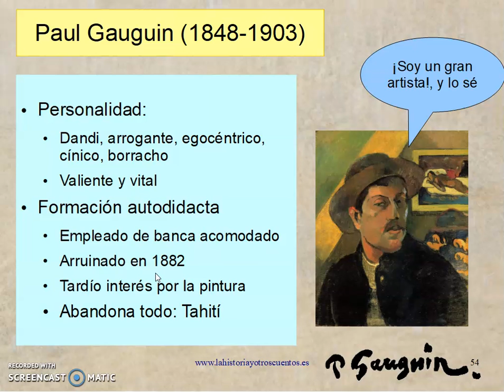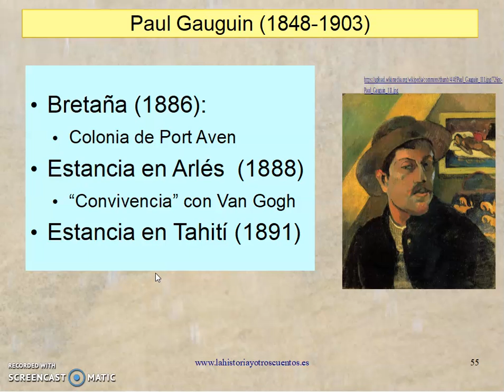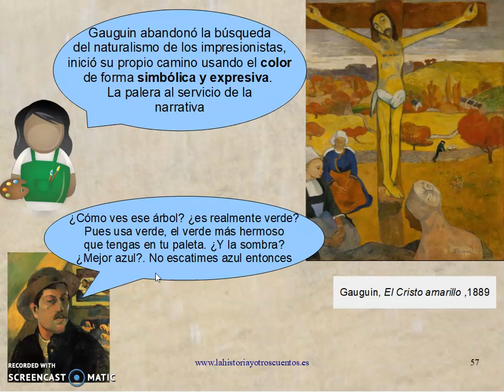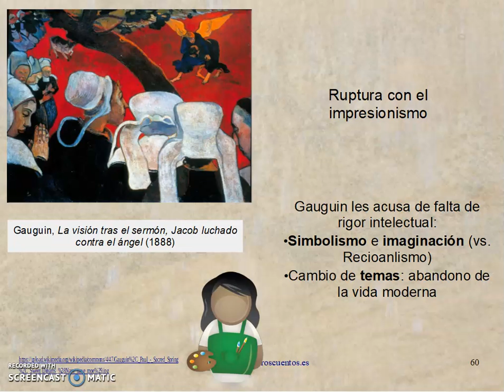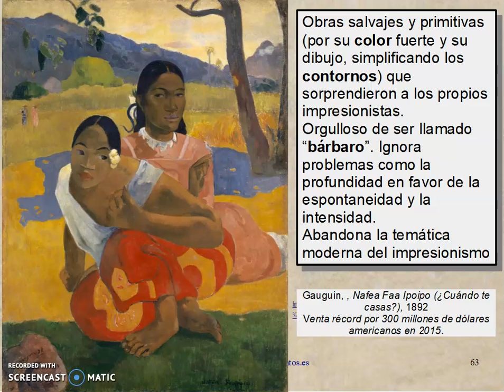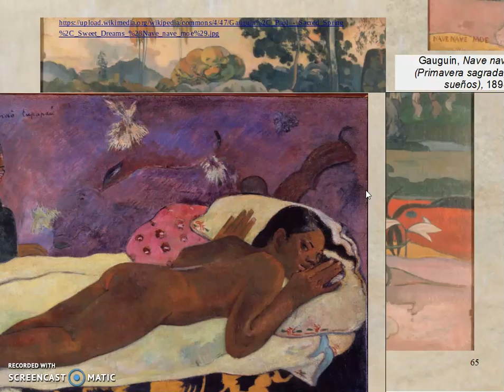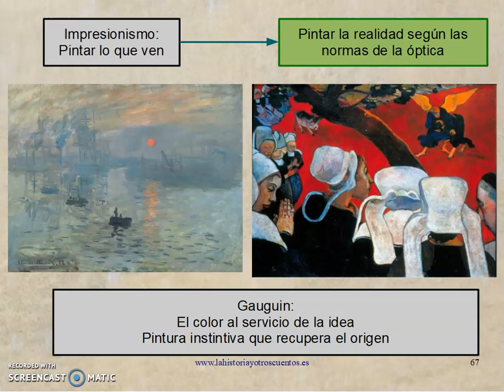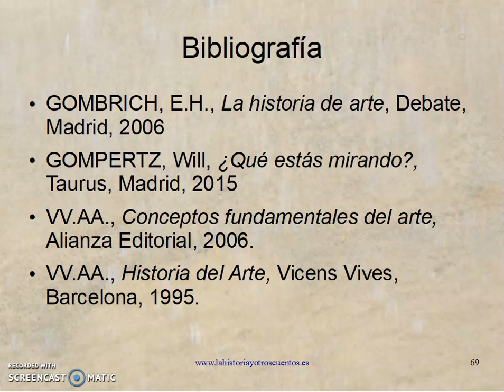La Revisión del Impresionismo III: Gauguin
Algunos de los artistas que pertenecieron a movimiento impresionista empezaron a buscar nuevos caminos para su arte. Partiendo de la técnica y las innovaciones del impresionismo, trataron de completar las carencias que encontraban en dicho estilo. Cézanne se preocupó por las falta de estructura y consistencia de las obras, Van Gogh por la necesidad de expresión y Gauguin por el color.
Estos tres artistas abrieron caminos a nuevos desarrollos en la pintura como el cubismo, el expresionismo, el fauvismo o el simbolismo